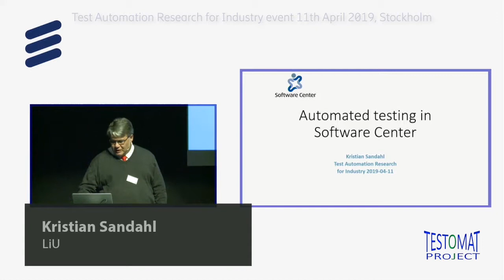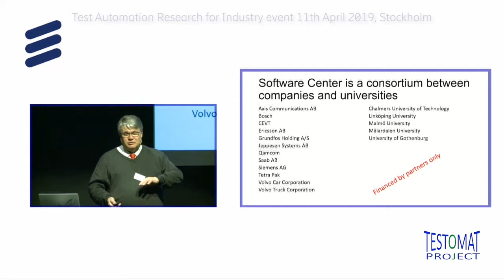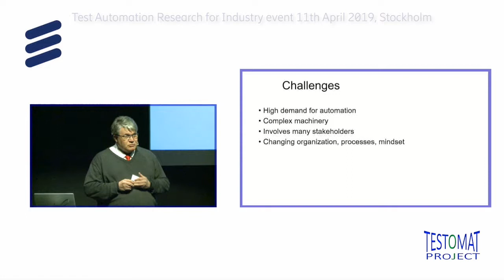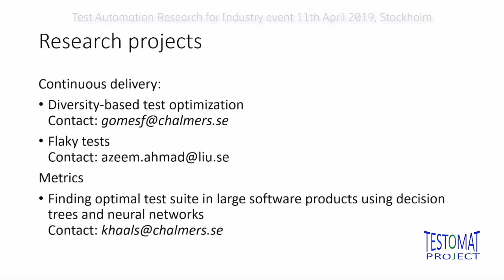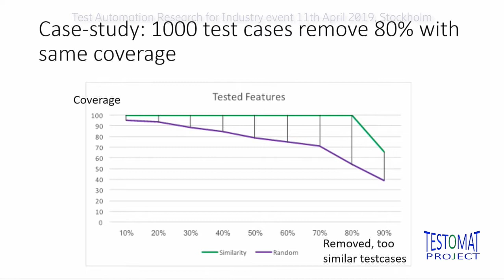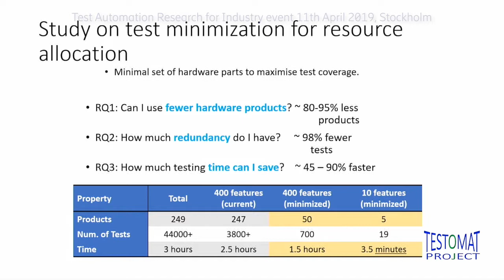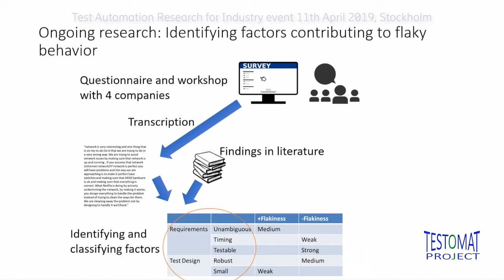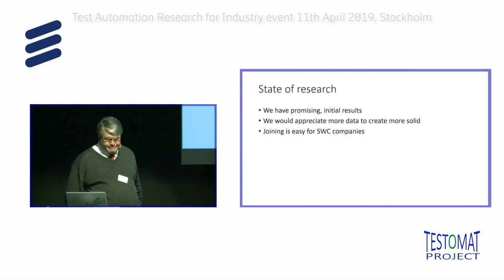Automated Testing in Software Center, SWC – Kristian Sandahl, LiU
Kristian Sandahl from LiU and Software Center speaks at TARI event.

TARI (Test Automation Research for Industry) event was held on 11th April 2019 at Ericsson Group HQ in Kista, Stockholm.

The event consisted of presentations as well as educational sessions with topics covering latest research in test automation and business case development.  Operational best practices were shared and we even facilitated technical deep dives.

This successful event provided an opportunity for researchers and industry representatives and experts to collaborate and discuss with a focus on how latest test automation research can transform the current software development state.